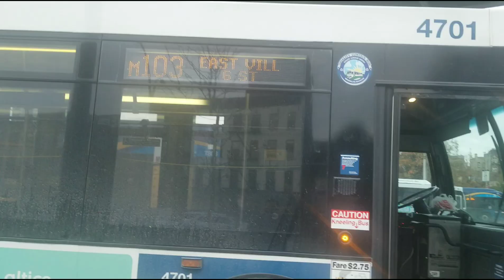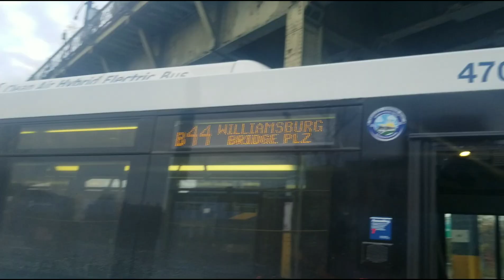MTA: codbreaking orion 7 NG/nfi xd60